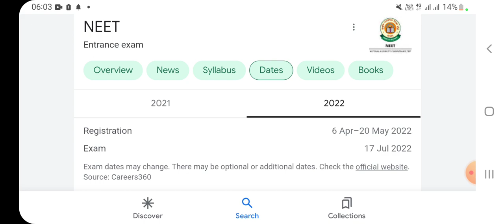urgent update 🔥💥🔥💥by NTA || Neet2022 exam postpone || latast update || big news by NTA 14 June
hey whatsapp gyz welcome back ho gya h fir se new update ke sath ...
.aaj hum baat krne vale h neet 2022 sallaybus || neet exam date || neet exam postpone || Important books for neet || latest news ||latest update.
80%to 90%  students chathe h ki exam postpone Hona chaiye iske liye tweeter pe trend chlaya jaa rha h lgaatar taaki postpone ho shke.